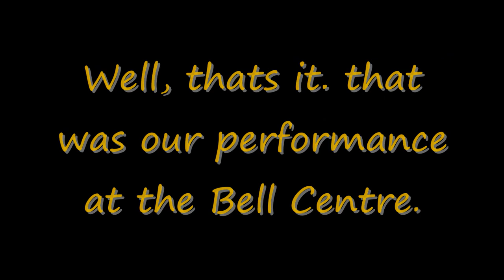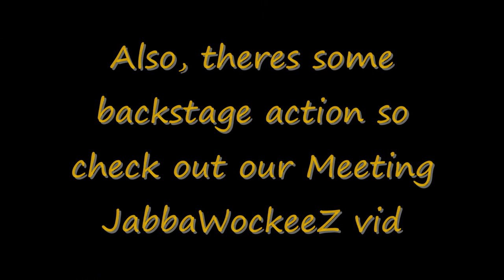Dance Performance (Frank Hurt BBoy Team)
TMNT in the Frank Hurt BBoy team dancing at Bell Centre.

we opened for the JabbaWockeeZ! YEH!